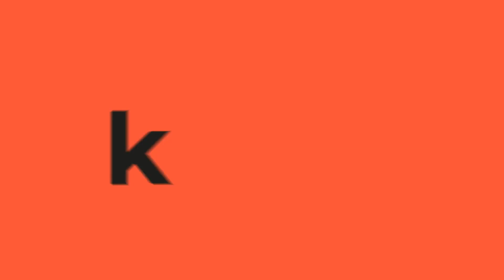La vida de Shaira después del ‘Factor X’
En entrevista con KienyKe.com, Shaira presentó su nuevo sencillo 'Amor de mentiras'. Además, recordó a uno de sus grandes amigos, el fallecido estilista Mauricio Leal.